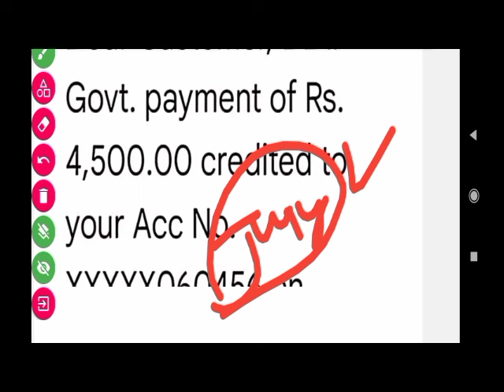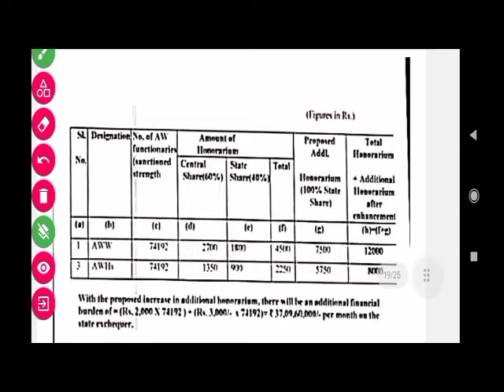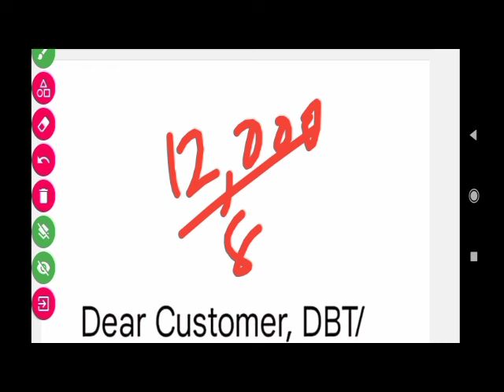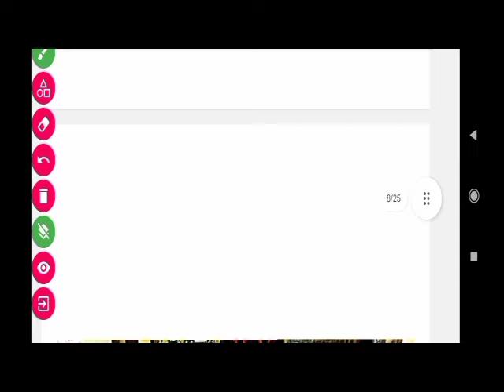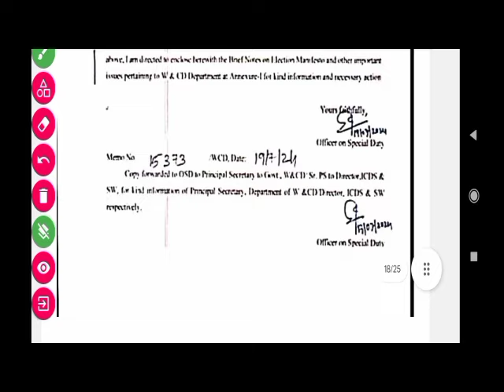ଆସିଲା ଅଙ୍ଗନବାଡି କର୍ମୀଙ୍କ ଦରମା |ଅଗଷ୍ଟ ମାସରୁ ମିଳିବ ବୃଦ୍ଧି ଦରମା |ବିଧାନସଭାରେ ଘୋଷଣା